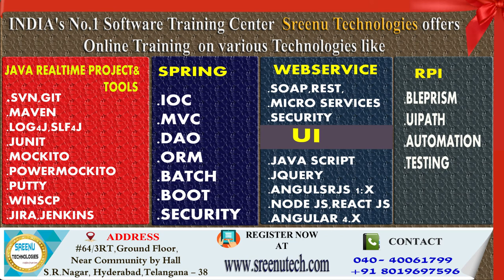Today (29-1-2018)Sree JOBS Alerts|| Jobs for Experienced and Freshers .....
About Company
Name: MicroGenesis
Job Details:
Education: Any Graduate
Experience: 2 - 6 Years
Job Location: Bangalore
Walk-in On 30th Jan to 1st Feb 2017 at 09:00 AM Onwards @ Bangalore
Job Description:
.NET Developer

Job Details:
Education: Any Graduate
Experience: 0 - 4 Years
Job Location: Chandigarh
Walk-in On 29th Jan to 2nd Feb 2017 Between 10:00 AM to 04:00 PM @ Chandigarh
Job Description:
Associate/Senior Associate

Job Details:
Education : ITI
Job Location : Bhopal (Madhya Pradesh)
Experience: Freshers
Last Date To Apply : 3rd February 2018
Salary: Rs.7,982/-
No Of Positions: 750
Job Description:
ITI Apprentice

Job Details:
Education: Diploma/B.S
Experience: 0-2 Years
Job Location: Chennai
Walk-in On 29th Jan to 2nd Feb 2017 Between 11:00 AM to 01:00 PM @ Chennai
Job Description:
Technician

Job Details:Education : Any Degree
Job Location : Across India
Experience: Freshers
Last Date To Apply : 10th February 2018
Salary: Rs.11,765-31,450/Month
No Of Positions: 8301Job Description:
Clerk( Junior Associate)